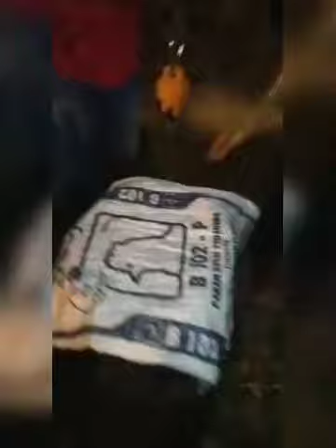GAK MAU KALAH‼️ PEMANCINGAN SEMARANG GALAXY HARIAN BAWAL & GALATAMA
PEMANCINGAN SEMARANG GALAXY HARIAN BAWAL & GALATAMA

Pemancingan Galaxy, Jl. Pekuncen, Sendangmulyo, Kec. Tembalang, Kota Semarang, Jawa Tengah 50272